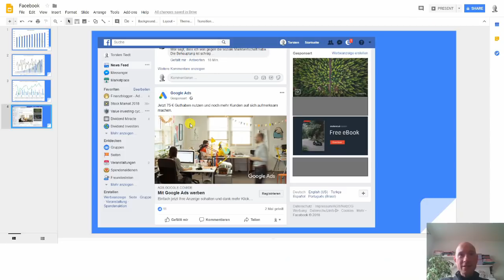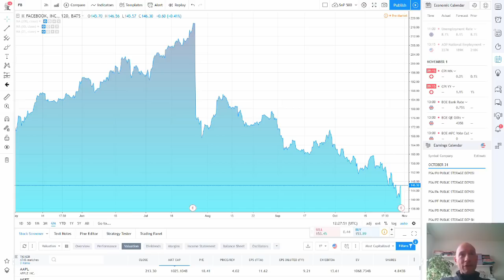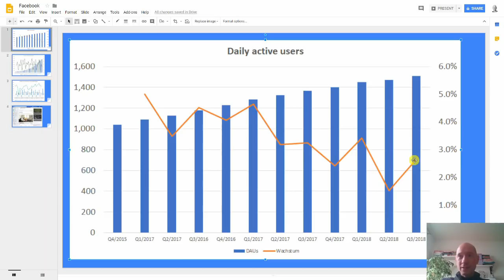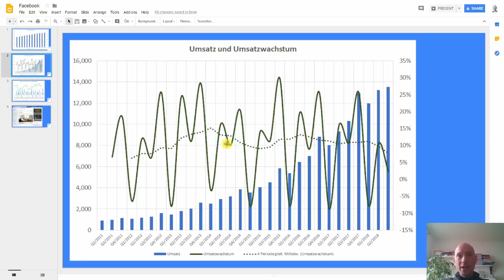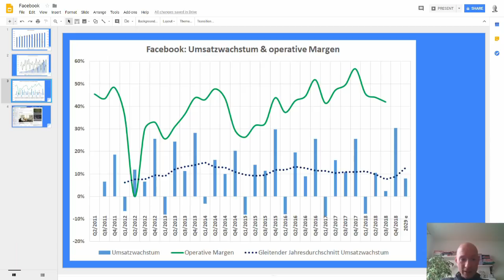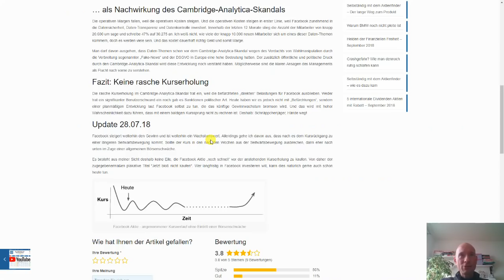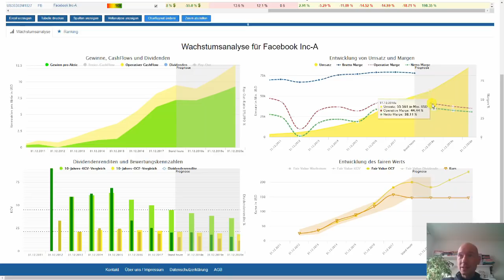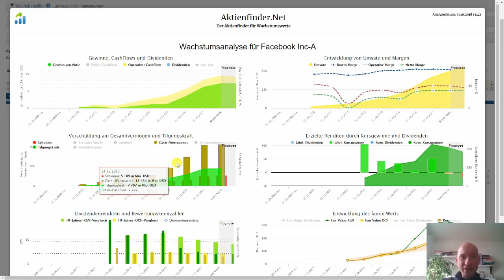Facebook Aktie - wohin geht die Reise?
Die Facebook Aktie wankt. Die Aussicht auf jahrelang sinkende Margen und langsamer steigende Umsätze hat der Aktienkurs des ehemaligen Highflyers schwer mitgenommen. In diesem Video geht es um die Herausforderungen, denen sich Facebook stellen muss und um die Suche nach neuen Umsatzquellen.